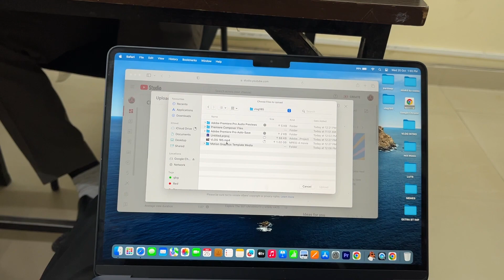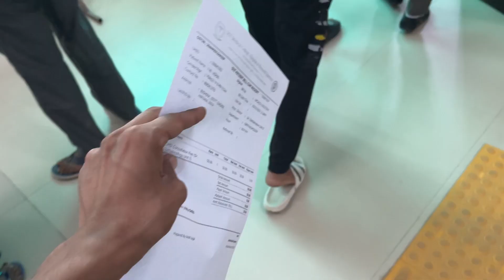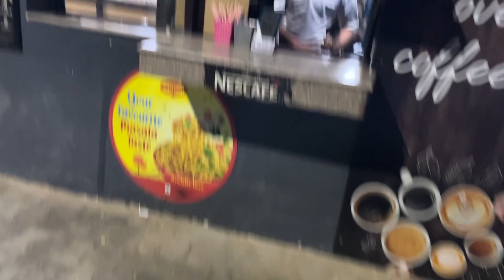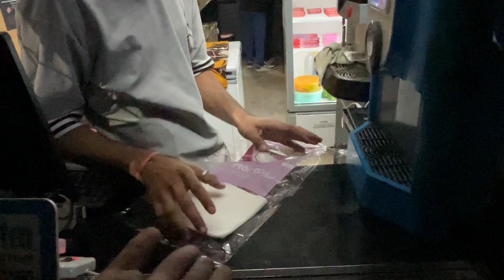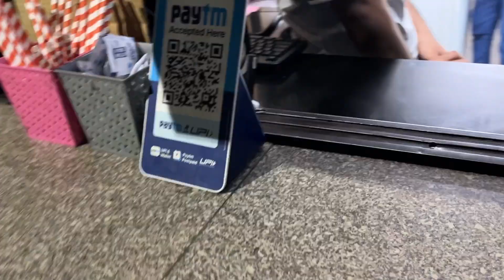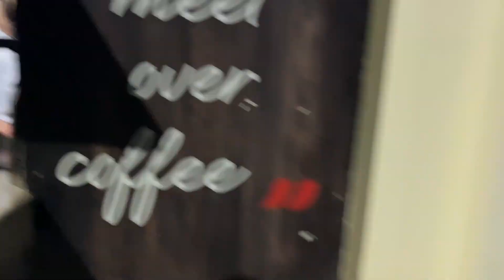Mama K Gaav Main Inna Pyar Milega Socha Nahi Tha 🥹😍 || VISHU VATS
If you like my daily vlogs🌸